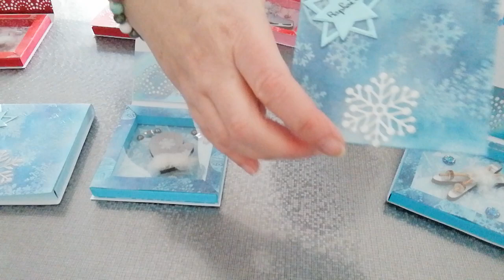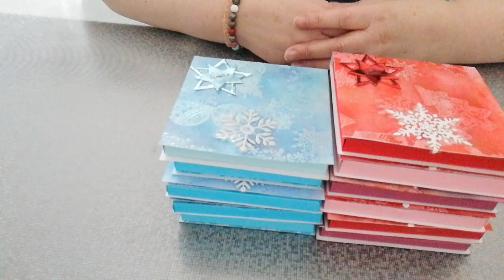Carte cadre pour les étrennes de Noël